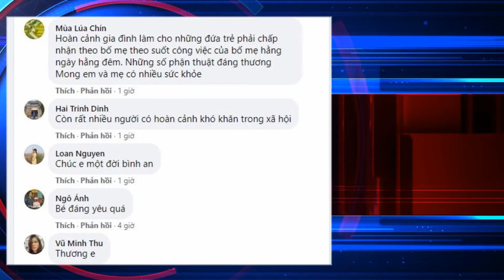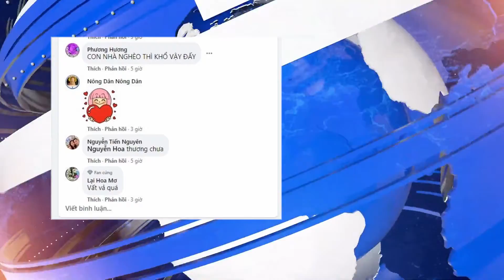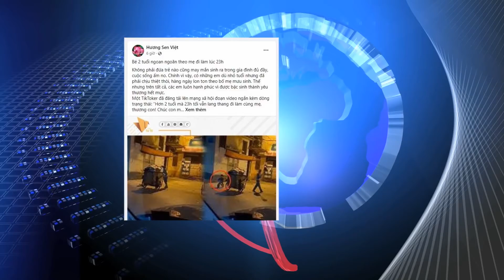Bé 2 tuổi ngoan ngoãn theo mẹ đi làm lúc 23h